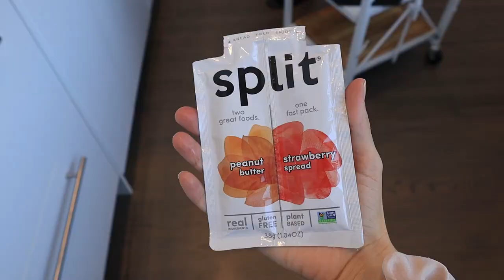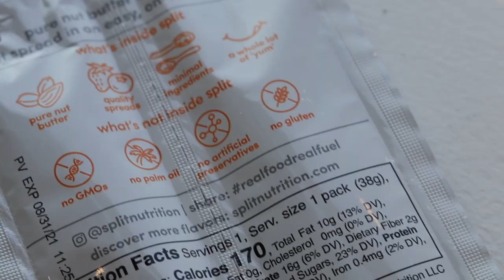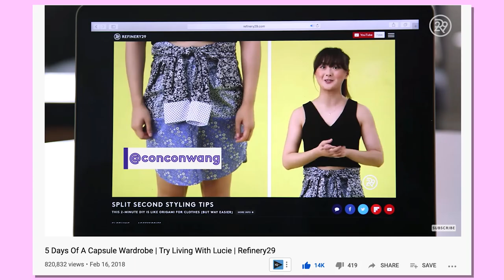I Wore ONLY my Husband's Clothing for 72 Hours | Style Swap | Lucie Fink & Michael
I WORE MY HUSBAND'S CLOTHING FOR 3 DAYS STRAIGHT….and let me tell you, THIS. WAS. A FASHION MOMENT. FOR. THE. BOOKS. Style swap, outfit challenge, try on haul, HERE WE GO!

You know those high-fashion influencers who post incredibly inspiring pictures of themselves in their boyfriends' white button downs? Well…I took this to the extreme. As you know, I’m all about trying new things and challenging myself in fun ways…so what better way to challenge my style and fashion sense than with a closet swap with my husband?

Over the past few years, I’ve created a ton of videos where I change up my style…you can check them out on Refinery29 ’s YouTube channel. My normal day-to-day style is pretty simple. I love bold colors and patterns, but you can usually find me in leggings and a sports bra throughout the workweek. On the weekends, if I’m going out with friends in New York City, or on a date night with Michael, I like to elevate my look by putting on a dress or jeans paired with a pretty top. I wear a lot of form-fitting clothing, so I knew styling Michael’s ginormous clothing would be tough and might look strange at first…but I was up for the challenge!

On day 1, I took a little tour of Michael’s closet and tried on his jeans…true boyfriend (husband) jeans! I took one of his belts that had endless loops, which allowed me to belt up the pants tight enough so that they didn’t fall down on my waist.

Day 2 included a few outfit changes! Over a year ago, I produced a 5 days of capsule wardrobe video. So I took what I learned there and applied it to help me craft an outfit with Michael's clothes…yes, I took my husband's shirt and turned it into a skirt! Watch this video to learn how to turn any shirt into a skirt... it's one of my favorite style hacks! Then it was time for my next outfit... this one had to be functional and stretchy for yoga! I grabbed his compression shorts (lol) and went to do yoga on the rooftop. After wrapping up my workout, I traded his compression shorts for a pair of khakis and styled it with a white shirt. I put his blazer over my shoulders and I was ready to go out for dinner in NYC wearing my husband’s clothing.

Day 3 was the day my inner fashionista came out. On this day, I tried on Michael's suits. Talk about a power suit…I felt GOOD! A big part of this style experiment and fashion challenge was to see how people on the streets of New York City would react. Would they stare? Or would they tell me they loved my outfit and ask where I got my baggy jeans from??? By the end of the 3-day experiment, I was reminded of just how impactful the clothes you put on everyday can be and how they can transform the way you feel and take on the day. Another big lesson I learned from this closet swap was that you can pretty much style anything to look decent. Oh, and NOBODY in New York City notices anything.

Have you tried the pillow case dress TikTok challenge? It's just so interesting to me that if you style something correctly for your body type, no one even bats an eye!

Want to see YOUR NAME listed in my YouTube description boxes? SIGN UP FOR MY TWIN SIS & BFF TIER TO JOIN THE PARTY 🎉

SHOUT OUT TO MY TWIN SIS / BFF PATRONS!
Grace
Staci
Jaime
Harit
Deeee
Blair
Elizabeth
Kate
Haley
Wejo
Claudia
Jessica
Nada
Emily
Hani
Shelby
Kaitlyn
Bella
Jackie
Brienne
Lacey
Natalia
Alyssa
Amy
Alanna
Christina
Maria
Holly
Elaine
Camilla
Abigail
Linda
Rachel
Dianna
Lily Beth
Bridget Karp
Ruby
Annie
Marianne
Casey
Caylee
Natalie
Kasey
Jocey
Serene
Candace
Raquel
Rakhee
Becca
Sadia
Rose
Sina
Heidi
Michelle
Holly
Emma
Michaela
Erin
Sophia

* JOIN MY TWIN SIS & BFF TIER TO HAVE YOUR NAME ADDED